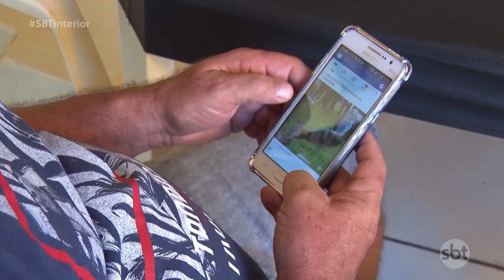Estudo recente apontou que 6 em cada 10 pessoas não tem tempo para descansar